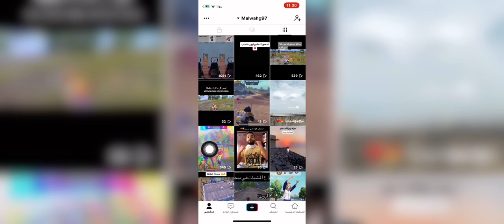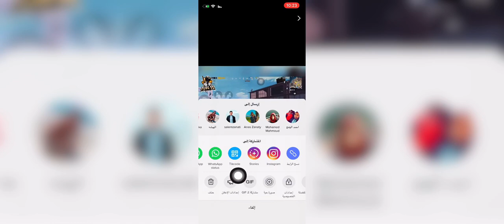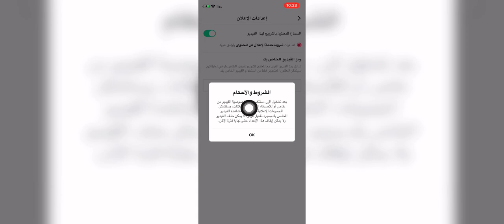الربح من التيك توك TikTok 🤔👌💵